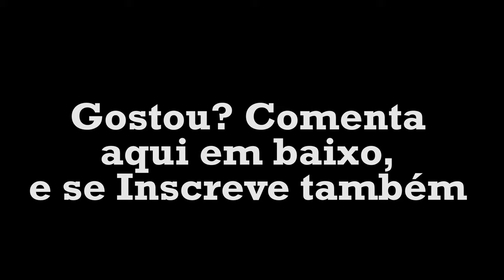Testei a estabilidade da Go Pro 9 Black em um ruas esburacadas [ ME SUPREENDI ] 2021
Nesse vídeo fiz teste de estabilidade na Nova GoPro Hero 9 Black e vou dizer a vocês que me surpreendi com essa câmera entregou em relação a estabilização de imagem, assista até o final e confira tudo, e me conta aqui nos comentários o que você achou dela?